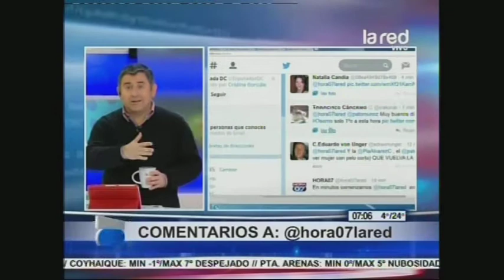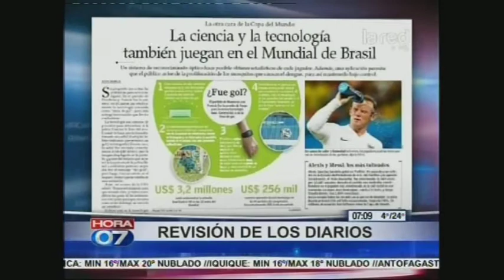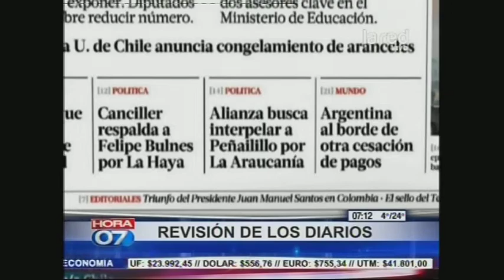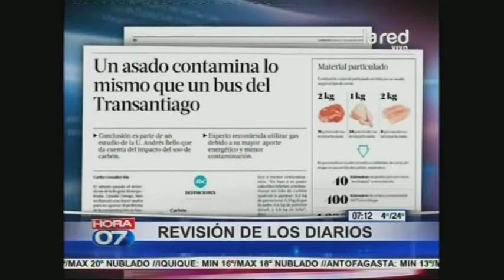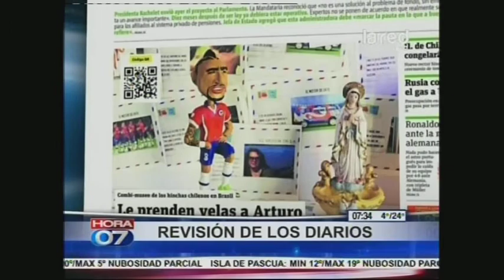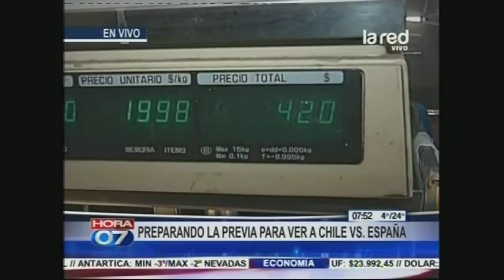Hora 07 Programa Completo Martes 17 de Junio 2014